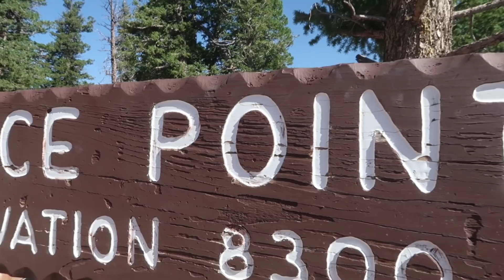GRAN CANYON PART II - VLOG#15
What's up guys!!! My name is Matteo Markus Bok. I'm a 14 years old kid with a pretty crazy life! :)